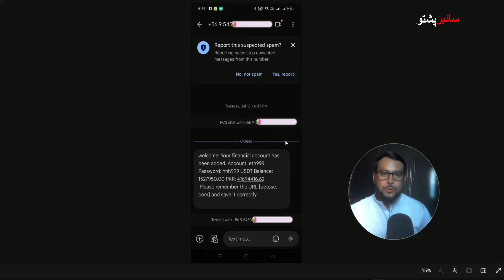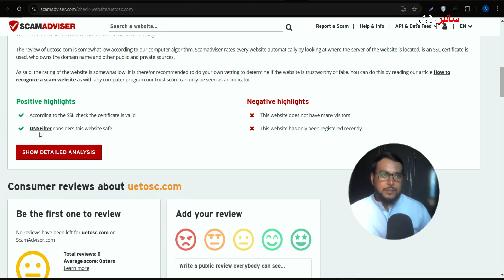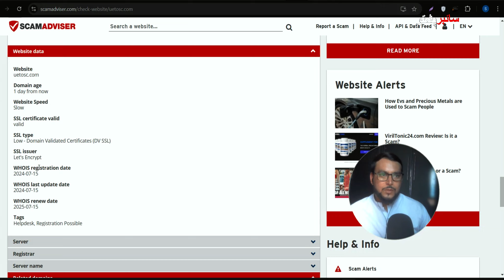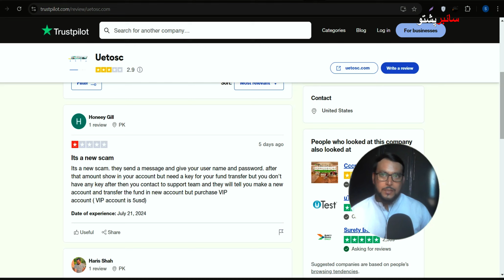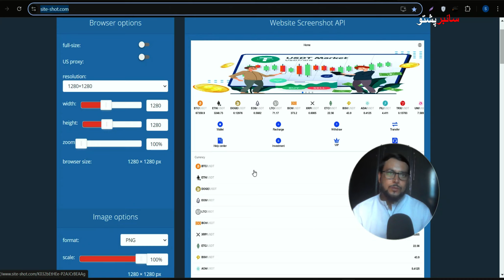Unexpected Money | Is It Real or a Scam? | Millions in Your Account? Beware! | cyber pashto fypシ゚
Discover the truth behind unexpected money deposits in your account. Is it a genuine windfall or a cunning scam? In this video, we investigate the signs to look out for and share tips on how to protect yourself from fraud. Don't fall victim to too-good-to-be-true offers—stay informed and stay safe!